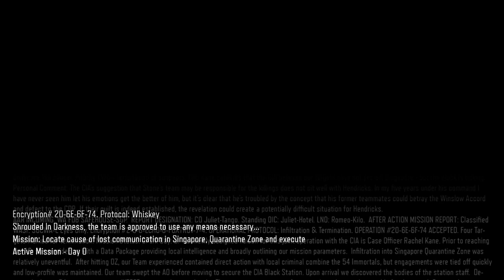Call of Duty: Black Ops 3 - Gameplay Walkthrough (Part 4) "High Tide"